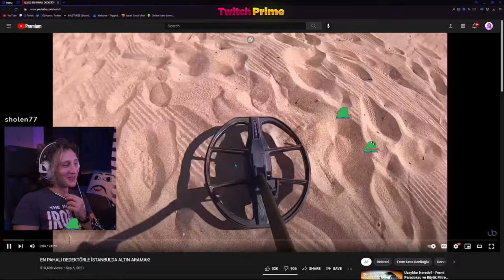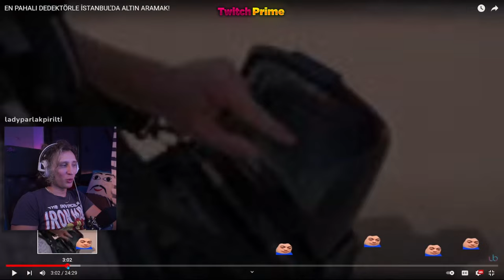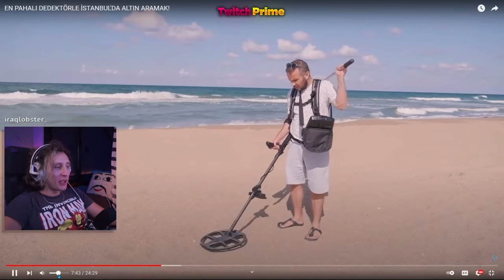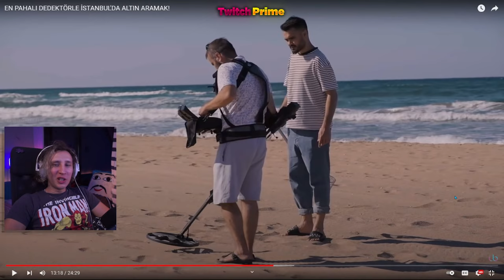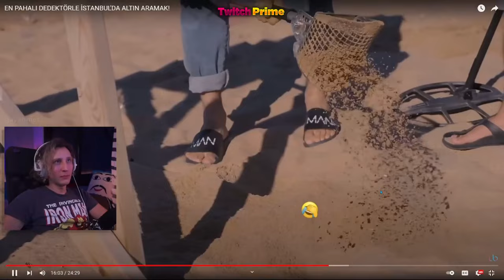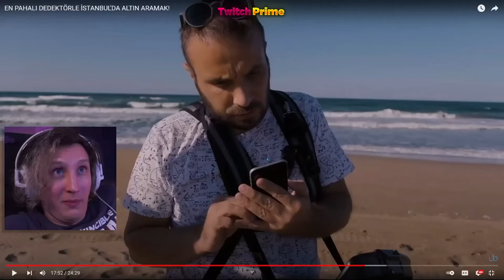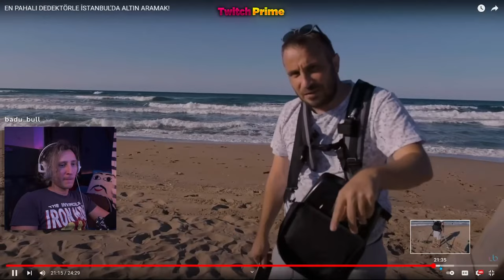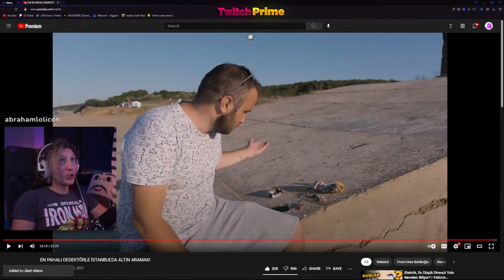KAANFLIX | EN PAHALI DEDEKTÖRLE İSTANBUL'DA ALTIN ARAMAK İZLİYOR (URAS BENLİOĞLU)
kaanflix, kaanflıx, en pahalı dedektör, dedektör, altın aramak, dedektörle altın aramak, altın, en pahalı dedektörle istanbul'da altın aramak izliyor, uras benlioğlu,